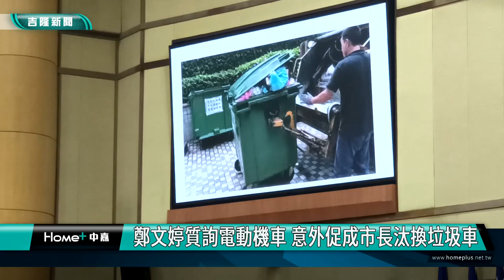基隆|謝國樑|童子瑋|鄭文婷|電動機車|垃圾車|集合式住宅|大型社區|垃圾車子母車|基隆市議會|鄭文婷質詢電動機車 意外促成市長汰換垃圾車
鄭文婷質詢電動機車 意外促成市長汰換垃圾車

(中嘉吉隆新聞記者吳俊松/基隆報導)基隆市政府推動的公益青年就業電動機車政策，引發市議員們的關心，而市議員鄭文婷在質詢這項政策時，卻意外促成市長謝國樑宣布，將汰舊換新垃圾車，怎麼回事呢？一起來關心！

基隆市政府推動的公益青年就業電動機車政策，引發市議員們的關心，而市議員鄭文婷在質詢這項政策時表示，她認為市政府編列40億元購買電動機車的預算，不如更換新式垃圾車，可以協助集合式住宅把社區裡面子母車功能垃圾桶，直接倒入垃圾車裡面，也可以減少社區必須額外支付清運垃圾的費用！

對於鄭文婷的質詢，市長謝國樑答詢時沒有回應電動機車的問題卻宣布，將汰舊換新，具有子母車功能的垃圾車，協助大型社區解決倒垃圾的問題！

原本市議員鄭文婷的用意是要提醒市政府不應該花這麼多錢購買電動機車，沒想到卻意外促成市長宣布要汰舊換新垃圾車，對於居住在大型社區的朋友來說也是功德一件！